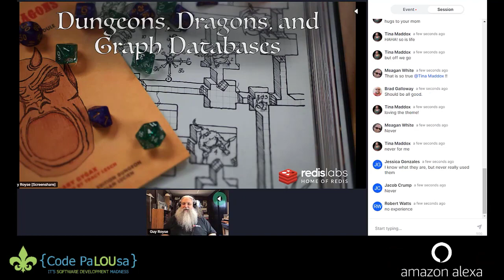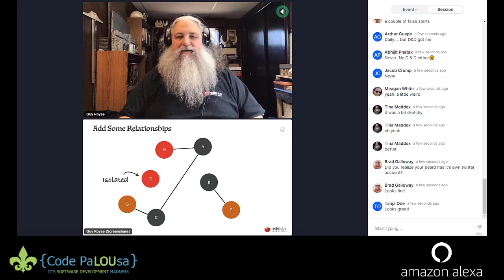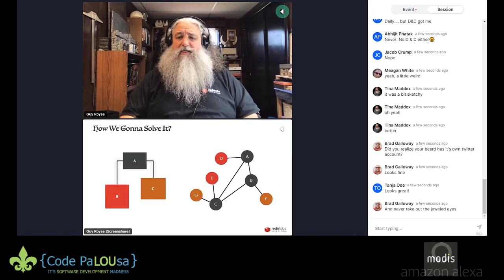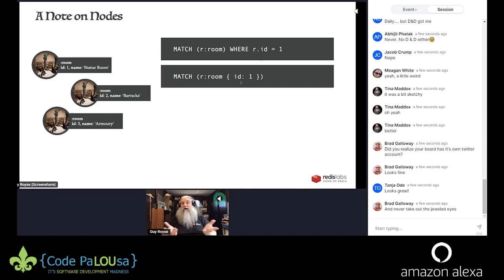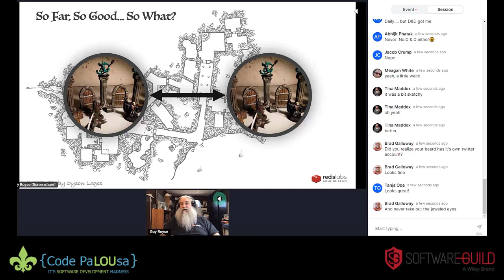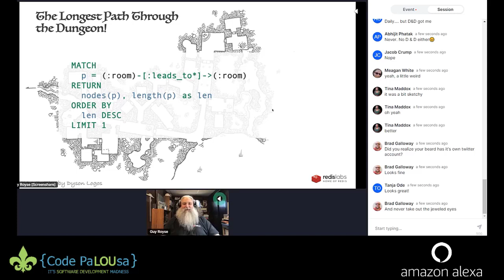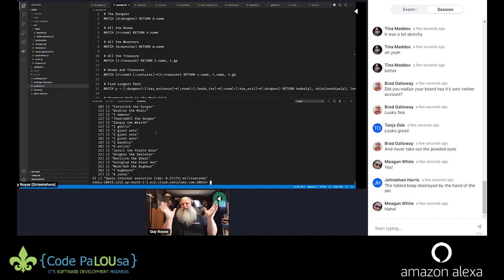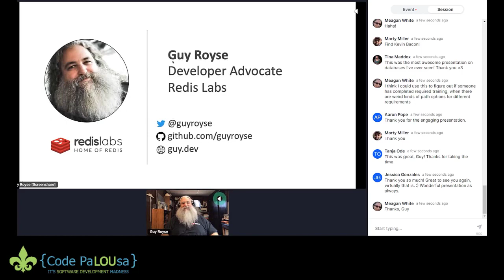Dungeons, Dragons, and Graph Databases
Come, have a flagon of mead as I share my tale of graph databases, dungeon crawls, and your quest for better software!

The complete session and speaker details below.

This was a presentation given at Code PaLOUsa 2020.  Code PaLOUsa is a software development conference designed to cover all aspects of software development regardless of the technology stack. The conference schedule features presentations from well-known professionals in the software development community.

✅Check-out the TaleLearnCode Twitch stream Monday, Wednesday, and Friday at 8:00 pm EDT

💸 Support The TaleLearnCode Community 💸

Any money raised through donations, subscriptions, etc. is used to help cover the costs of running the TaleLearnCode channels, speaking at events (when we can travel again), and organizing meetups, user groups, and other community events.

Are you an adventurer? Do you want gold? Experience? Levels? Of course you do! And where do you get these things? The dungeon, where else? That wonderful container of all things adventurous! But, unfortunately, dungeons aren't setup for the convenience of adventurers who wish to extract these fine things. It’s almost as if the dungeon master just made the dungeon up at random. And so you wander about and you get what you get. But you’re also a developer. You could build a database of all the rooms with their shiny and monstrous content. Then you could query it and find the optimal route to get the gold and the experience and the levels. But how would you model this data and write these queries? The rooms. The corridors. The monsters. The sparkling hoozits. That’s a lot of entities to relate to each other. And that’s gonna be a monster of a SQL query. Whoa–look at that JOIN! Better get my text editor ready. Or, you could use a graph database. A graph database allows you to model these relationships simply and intuitively with nodes and edges. Being schema-free, you can evolve your graph as you encounter new things such as traps or secret doors. And, using the Cypher query language, you can write elegant and easy to understand queries that find the best routes to get the stuff adventures desire most. In this talk, I’ll use the aforementioned example to introduce you to the concepts of graph databases. I’ll compare how to solve this problem with a relational database and how a graph database makes it easier. I’ll show you how to query and modify your graph. And, as no talk would be complete without a live demo, I’ll do it all using a real-time procedurally generated random dungeon (I am a dungeon master after all). So come, have a flagon of mead as you learn about graph databases, optimize your dungeon crawl, and equip another weapon in your quest for better software!

⭐ Guy Royse ⭐
Guy works for Redis Labs as a Developer Advocate. Combining his decades of experience in writing software with a passion for sharing what he has learned, Guy goes out into developer communities and helps others build great software. Teaching and community have long been a focus for Guy. He is President of the Columbus JavaScript Users Group, an organizer for the Columbus Machine Learners, and has even has helped teach programming at a prison in central Ohio. In his personal life, Guy is a hard-boiled geek interested in role-playing games, science fiction, and technology. He also has a slightly less geeky interest in history and linguistics. In his spare time, he volunteers for his local Cub Scout Pack, goes camping, and studies history and linguistics. Guy lives in Ohio with his wife, his three teenage sons, and an entire wall of games.